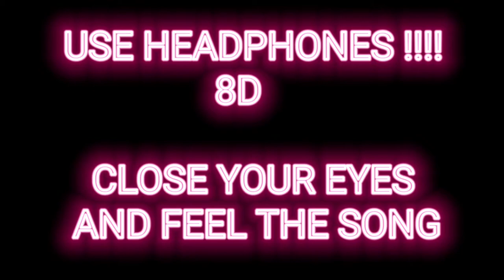Diviners, IZECOLD & Tim Beeren - This Time (ft. CRVN & Molly Ann) [NCS10 Release]_8D Song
Track        :  This Time
Released :  2021
Artist        :  Diviners, IZECOLD & Tim Beeren  & ft. CRVN & Molly Ann
Genre       : Electronic/Dance

Song Lyrics  :

[Verse 1: CRVN]
I found a picture we took many years ago
When I said to you we would never grow old
Messages I've saved that I never said
'Cause I don't know you, but I used to back then

[Chorus: CRVN & Molly Ann]
I remember that I was drunk on my mind
When we kissed for the first time
In the back of your car we passed out counting stars
Promise all these years we'd pack our things and disappear
I never thought I would see you here

[Drop]

[Verse 2: Molly Ann]
Found yourself a way out of this small time
Got a place, it's cool, you didn't hang around
Evеryday you're far away these streets don't feel thе same
Everywhere is painted with your name

After all this time
[Drop: CRVN & Molly Ann]

[Outro CRVN & Molly Ann]
Tried to replace you with somebody out there
If I didn't chase you, would you even care
And if I lost my mind
Would you come around?
I would keep you safe and sound